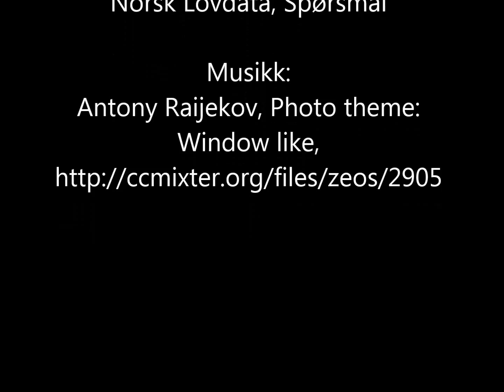Boktrailer - Goat Mountain av David Vann